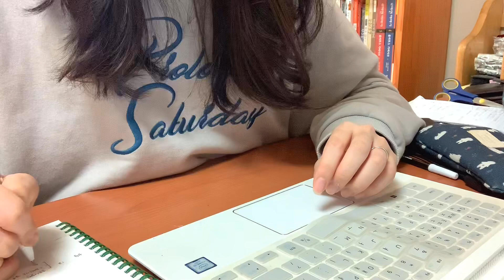(ENG) VLOG | 먹고 또 먹는 대학생 브이로그 (된장찌개, 강된장, 감자면, 딸기우유, 군만두)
한국 들어오고 나서 처음으로 올리는 브이로그 영상이네요!

금방 다음영상으로 돌아올게요❤️